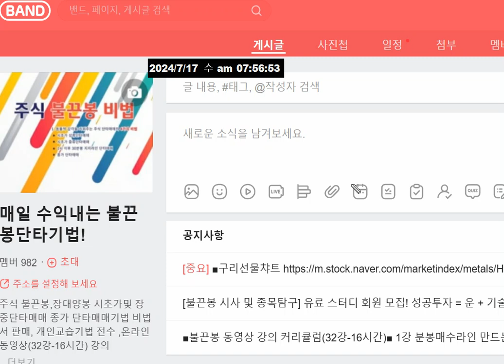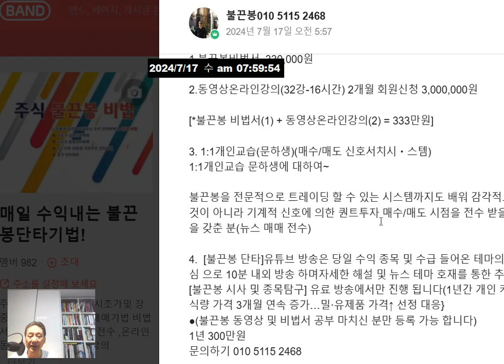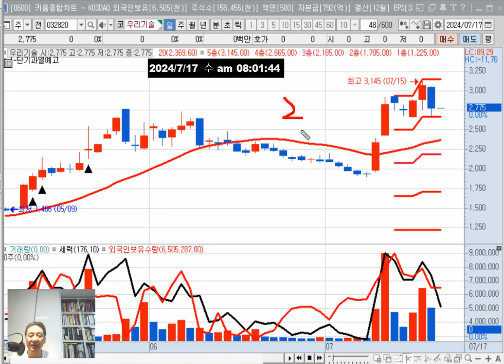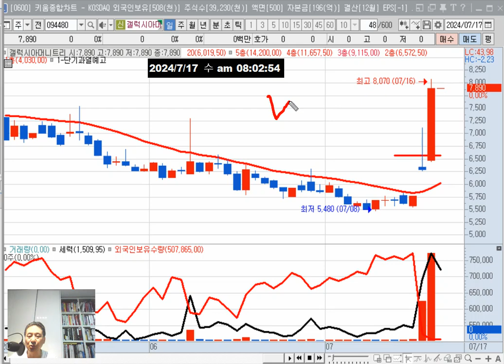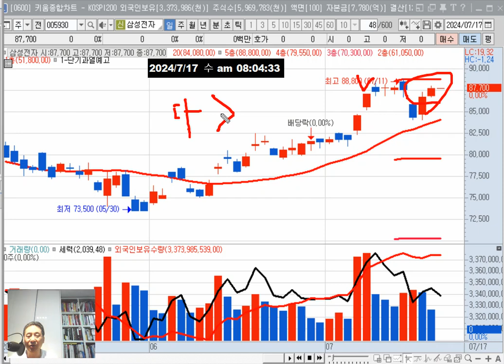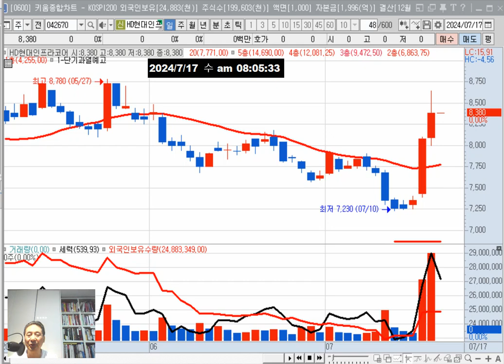수요일(17일) 관심주 = 삼부토건 HD현대인프라코어/테마(재건주 조선주 반도체 원전)